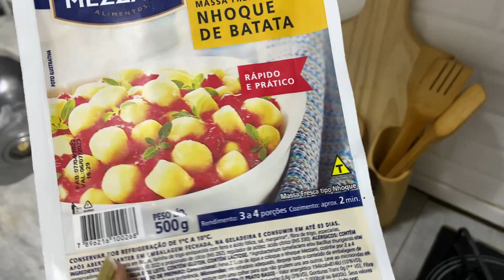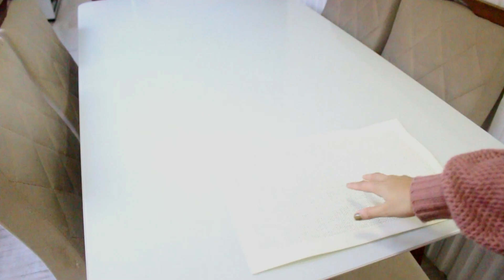ALMOÇO DE DOMINGO NHOQUE DE BATATA DELICIOSO